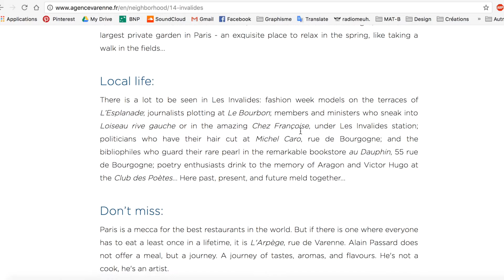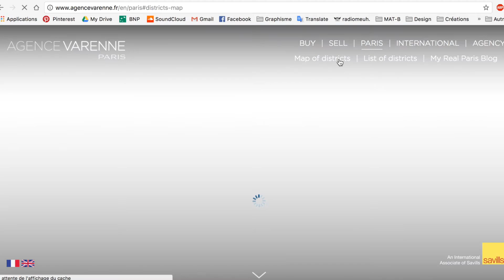La grande carte de Paris - Varenne & mat.b